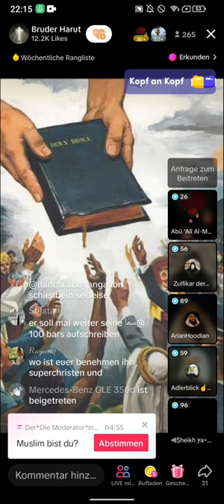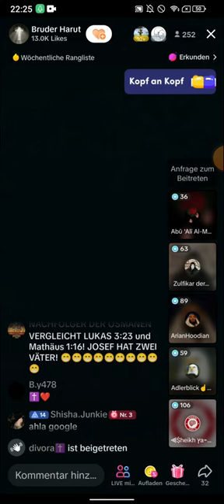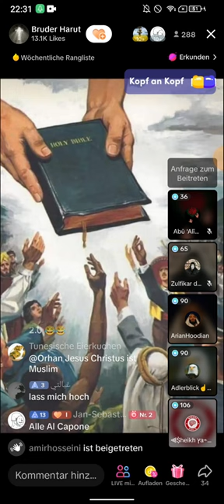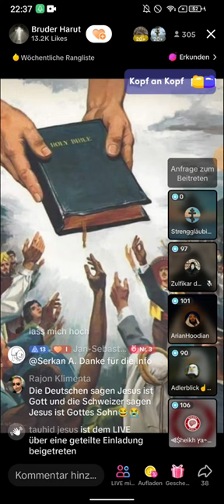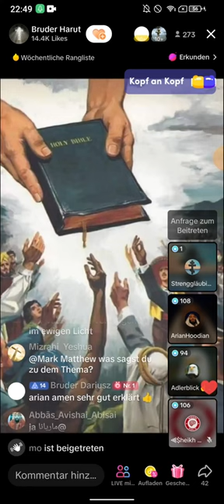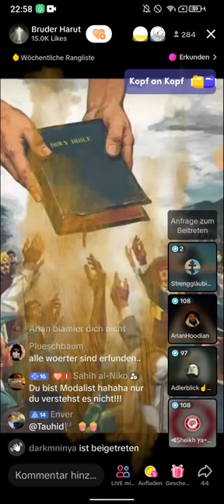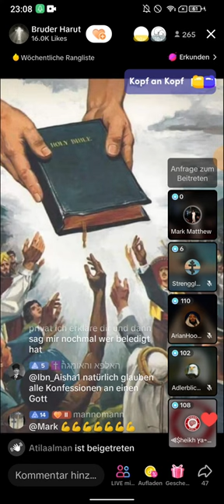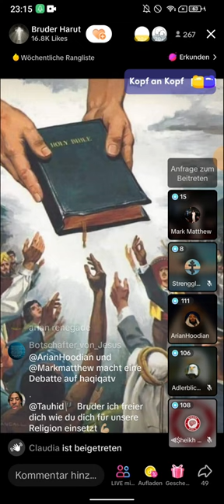BRUDER HARUT klärt auf | Bei dieser Sure rasten die Muslime komplett aus! 06.06 TEIL 2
(EXMUSLIMEUNDCHRISTENBESTOF)